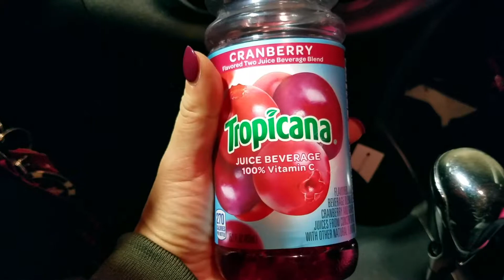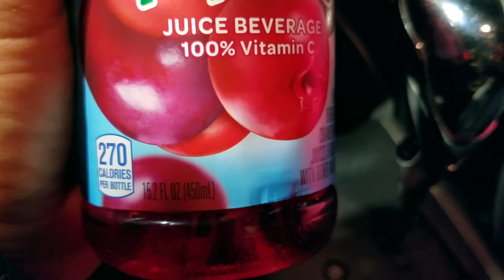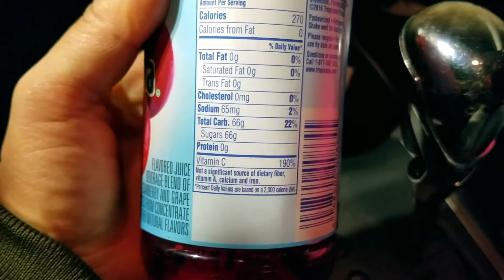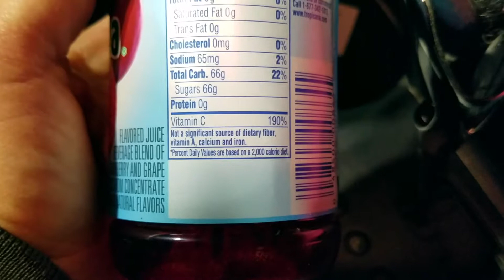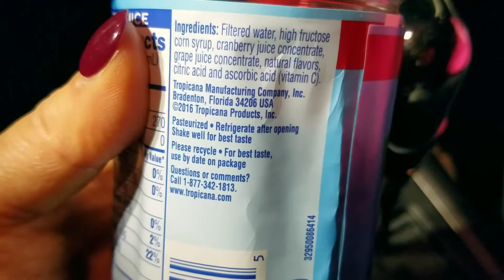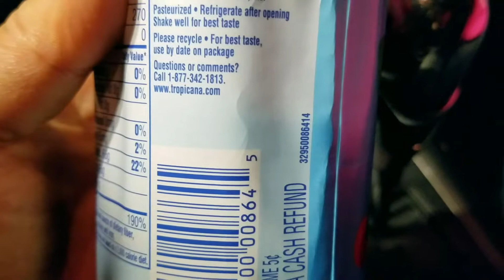✅ How To Use Tropicana Cranberry Juice Review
About this product:

Tropicana Cranberry Juice

Contains twenty-four (24) 10 oz. bottles of Tropicana Cranberry Juice Beverage
Tropicana Cranberry juice beverage is perfect to pack in lunches or drink on the go
Add Tropicana Cranberry to your daily routine for a delicious and convenient source of vitamin C
Refreshing cranberry juice beverage with a delicious tart, sweet taste
Get this 24-count value juice pack delivered right to your door

Now you can enjoy the refreshing taste of Tropicana Cranberry Juice Beverage anytime, anywhere with these convenient 10 oz. bottles. It’s the perfect blend of both tart and sweet, creating a flavor you’ll love. And it contains 100% of your day’s supply of vitamin C, an important antioxidant that helps support a healthy immune system. Tropicana Cranberry juice drink is the perfect combination of taste and nutrition. Best of all, you can get this twenty-four (24) count juice pack delivered straight to your door, so you and your family can enjoy Tropicana Cranberry Juice Beverage anytime you want.